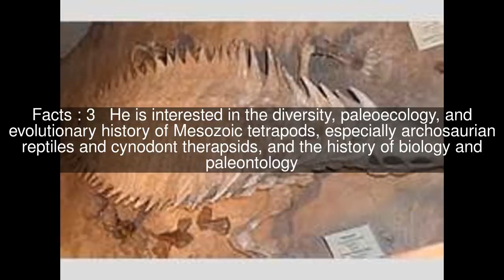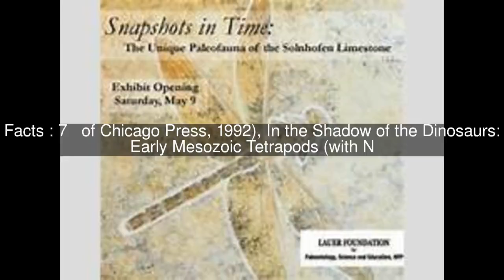Hans-Dieter Sues Top #9 Facts